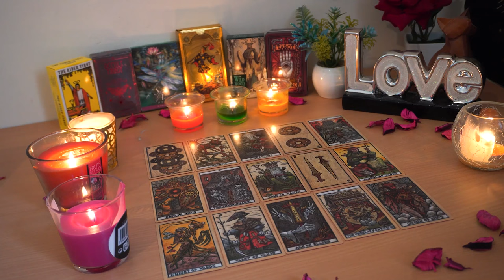SCORPIO❤️ "When This Unexpected Call Comes In Scorpio It Will Blow Your Mind!"